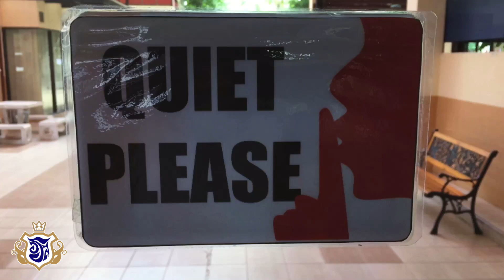A regular day @ Oonrak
School Days Journal

International school on Koh Samui, Thailand 🇹🇭